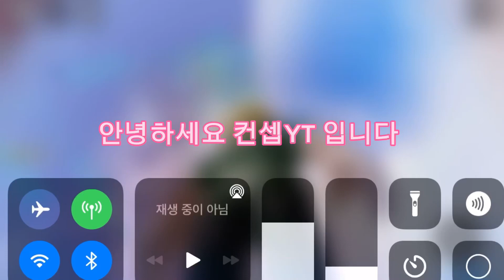급못타 올라가기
1972년 썸네일 링크